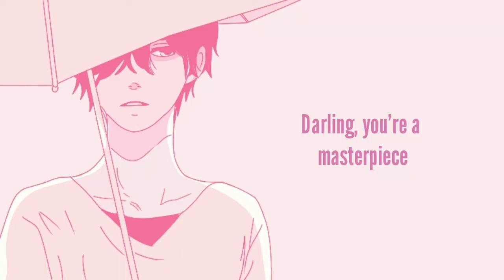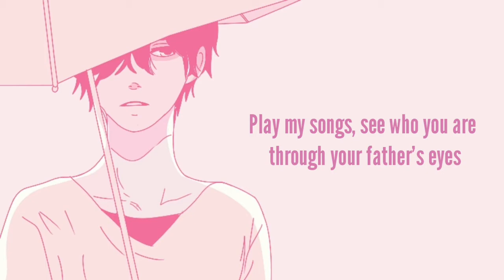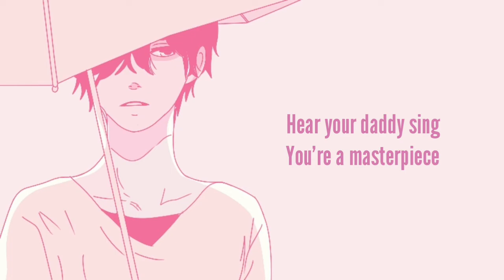Masterpiece - KB (Lyrics)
Hii Pastel Music is here to give you pastelific song and playlist.

Lyrics

"Masterpiece"

Darling, you're a masterpiece
Breathing melodies
There's nothing that you have to be
You're a masterpiece
I'm lookin' at a masterpiece
Before you even try, there's nothing to decide
Just know in every scar life leaves
It's working on a masterpiece

You're too dark, too short, too tall
You're not enough, not enough, go and change it all
On and on it goes, girl, don't keep up
Just say goodbye, waste your life tryna be a ten
That ten ain't worth a dime
When you're lost let me be your guide
Play my songs, see who you are through your father's eyes
And when you fall, baby, come to me
Whatever you become, I'll always be in love

'Cause, baby, you're a masterpiece
You breathing melodies
Already, you're a masterpiece
Oh, you know how to fight, you're stronger than the lies
I know in every scar life leaves
It's a brushstroke a masterpiece

Woah-oh-oh-oh-oh-oh-oh
Woah-oh-oh-oh-oh-oh-oh
Woah-oh-oh-oh-oh-oh-oh
Woah-oh-oh-oh-oh-oh-oh
Daddy's masterpiece

When the storm clouds seize
And the tears won't leave
Hear your daddy sing
You're a masterpiece

It's a brushstroke on a masterpiece
Woah-oh-oh-oh-oh-oh-oh
Woah-oh-oh-oh-oh-oh-oh
Woah-oh-oh-oh-oh-oh-oh
Woah-oh-oh-oh-oh-oh-oh
Daddy's masterpiece